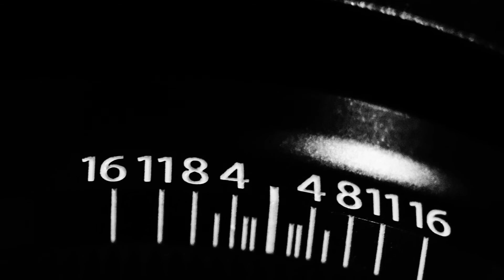B&W close ups XT20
Fujifilm XT20
lens used in no particular order:
16mm 1.4
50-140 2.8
60mm
56mm + mcex16
100-400mm